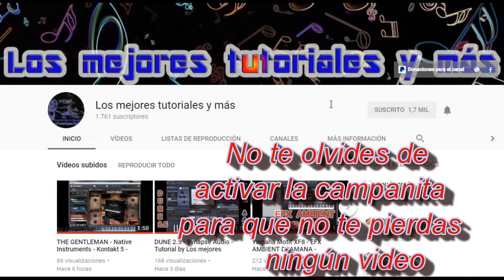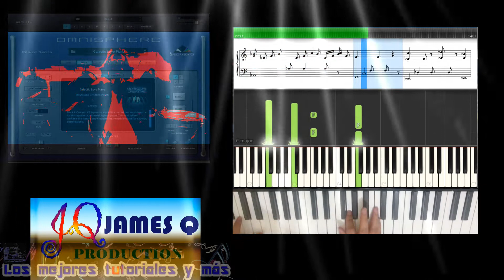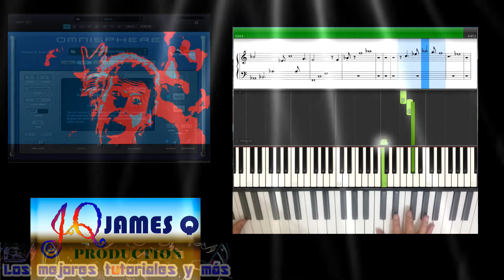Coldplay – Viva La Vida - COVER/TUTORIAL EASY PIANO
Cover/Tutorial Piano  de Viva La Vida Coldplay utilizando Keyscape Creative de Spectrasonics

HAY MILES DE SAMPLES GRATIS Y MAS NOVEDADES!!

Si quieres contribuir para que el canal siga adelante, puedes apoyar con una donación voluntaria

Cover / Tutorial of Viva La Vida Coldplay using Keyscape Creative by Spectrasonics

THERE ARE THOUSANDS OF FREE SAMPLES AND MORE NOVELTIES !!

If you want to contribute so that the channel can move forward, you can support with a voluntary donation